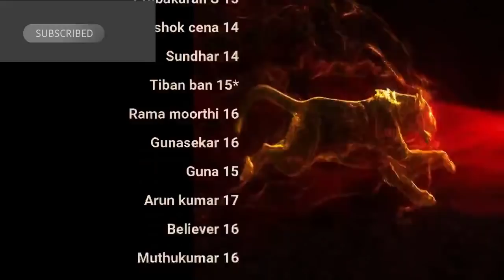பணம் தொழில் வாழ்க்கை வசியமாக்கும் ரகசியம் & More QA | Day 54| Celibacy nofap Tamil meditations